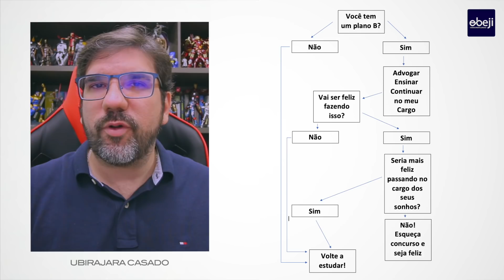🔴 SOBRE A INCERTEZA DOS CONCURSOS, O QUE EU FARIA 🔴